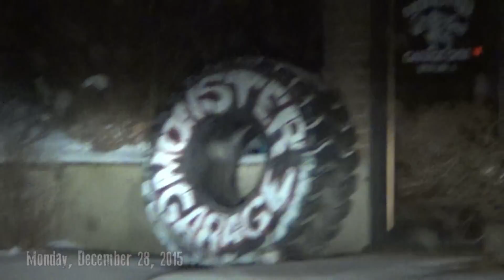POWERLIFTING, ICE STORM, and LEMMY (RIP)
*Our tiny thank you to Lemmy, as Motorhead has been the musical fuel to many a powerlifting training session.
Equipment by ELITEFTS, Supplements by UNIVERSAL NUTRITION, Powerlifter by MONSTER GARAGE GYM, Ice Storm by MOTHER NATURE and one of the best training songs ever by LEMMY
"If you like to gamble, I tell you I'm your man
You win some, lose some, it's all the same to me" (RIP LEMMY)
MONSTER GARAGE GYM: One of the premier powerlifting gyms in the US, founded by: 2-Time WPC World Powerlifting Champion, Eric Maroscher and NFL Washington Redskins Defensive ent (ret) Phillip Daniels.